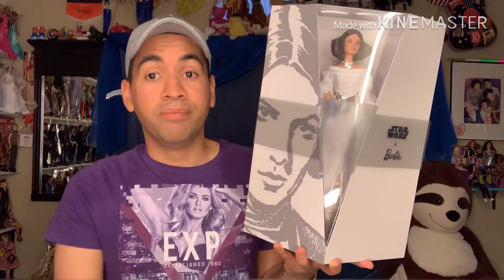Princesa Leia Barbie Star Wars.